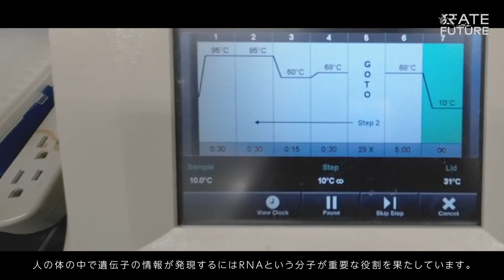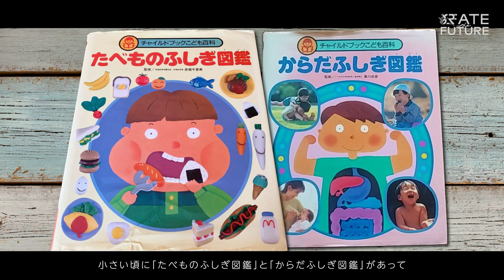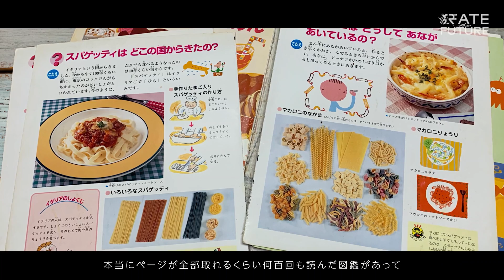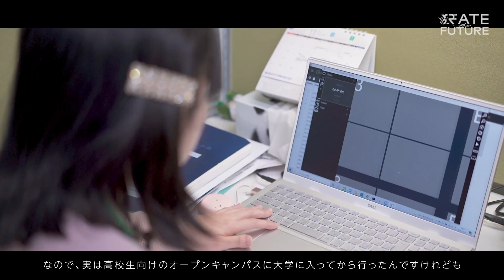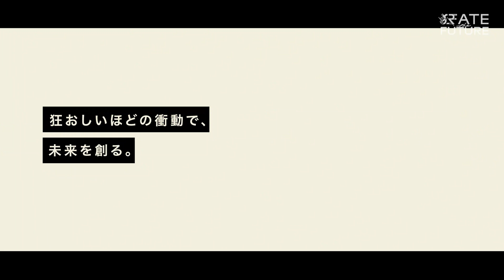【東京大学 UTokyo】総合的に勉強して、人類の健康に寄与できる人になりたい。I want to contribute to the health of humankind.(JP/EN)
高倉　眞優子
東京大学工学系研究科化学生命工学専攻
鈴木研究室　博士2年

3歳の頃からピアノを続けている高倉さん。
毎日、コツコツと自らの手を動かし、努力を続けていれば、何か見えてくる・・・。
ピアノも研究も似ていて、努力すれば必ず反映される事にとても魅力を感じている。
小さい頃にはまった食べ物図鑑や人体図鑑がきっかけとなり、今では人体の遺伝子情報の研究を行っている。そんな彼女の目指している未来は？

東京大学工学系研究科広報室までお願い致します。

Mayuko Takakura, a piano player since the age of three.
Discovery comes from practice and determination each day.
Just like the piano, the fact that in research too
results are formed by hard work fascinates her.
Inspired as a child by illustrated books on food and the human body, she now researches genetic information of the human body.
What kind of future does this young researcher aspire for?